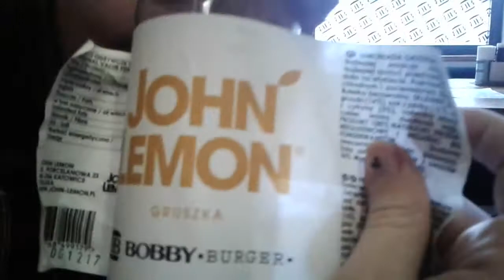Europe Vlog 5 - "Welcome to My Sketchy Apartment"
In which we explore Krakow, Poland, go ice skating, and stay in a strange Airbnb.